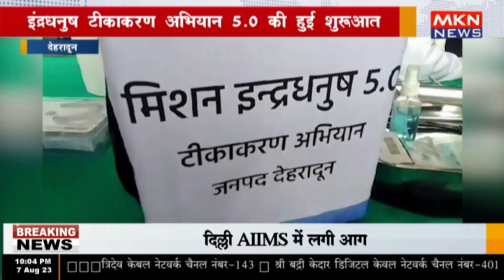देहरादून - इंद्रधनुष टीकाकरण अभियान 5 0 की हुई शुरूआत